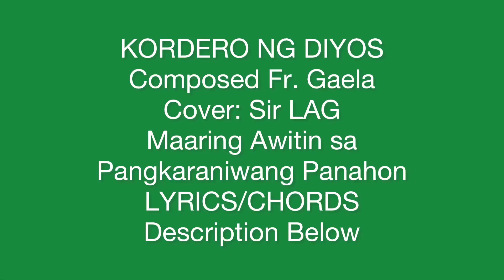KORDERO NG DIYOS Suggested Song :(Ordinary Time) Composed by Fr. Gaela/Cover: LAG LYRICS/CHORDS:D.B.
KORDERO NG DIYOS
Suggested Song: for Ordinary Time
June 25, 2023
Composed by Fr. Gaela
Cover: Sir LAG

INTRO: G - Em - Bm - Em
               C - D - Am - D
               G - D/F* - Em -
               D
G                             Em

KORDERO NG DIYOS
       Bm          Em
NA NAG-AALIS
        C/G              D
NG MGA KASALANAN
Am                    D
NG SANLIBUTAN
        G      D/F*     Em - D

(please REPEAT 2X)

         G                Em
KORDERO NG DIYOS
        Bm         Em
NA NAG-AALIS
       C/(G)
NG MGA KASALANAN
Am                   D
NG SANLIBUTAN
 G/(D)                  D/F*
IPAGKA-LOOB MO
       Em
SA AMIN
          C/(G)            G/(D)
ANG KAPAYAPAAN